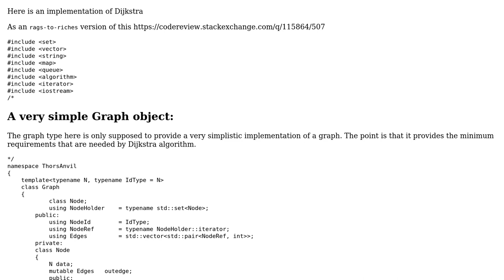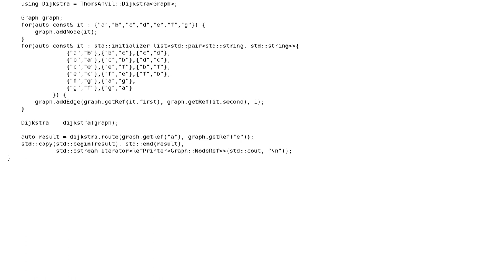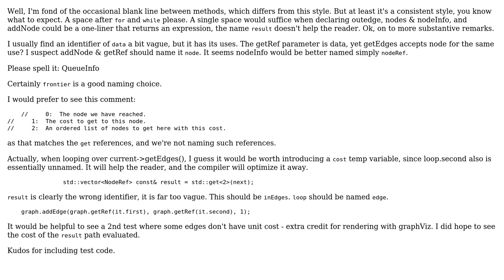Code Review: A generic implementation of Dijkstra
With thanks & praise to God, and with thanks to the many people who have made this project possible! | Content (except music & images) licensed under CC BY-SA | Music | Images & others | With thanks to user Martin York user J_H and the Stack Exchange Network Trademarks are property of their respective owners. You are responsible for your own actions.